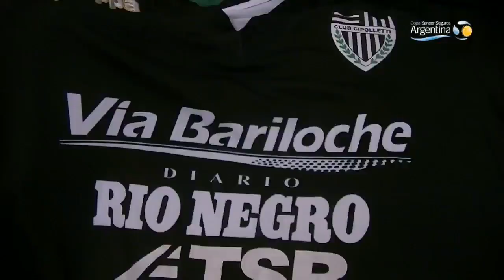El clip de San Martín (SJ) 2 - Cipolletti 1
El conjunto sanjuanino se clasificó a los 16avos. de Final de la Copa Argentina Sancor Seguros.